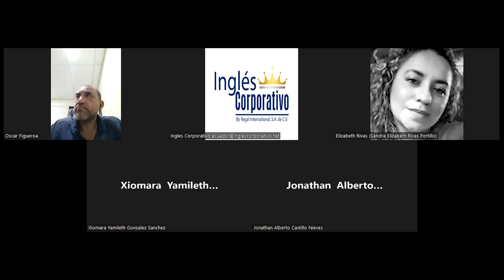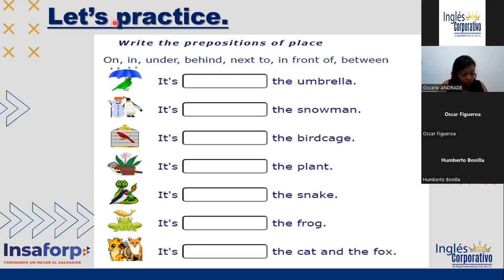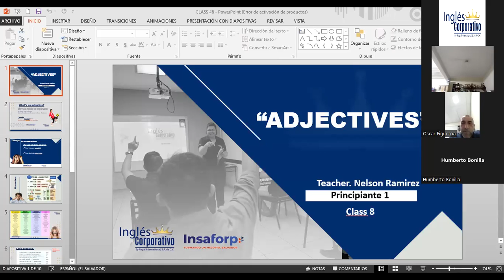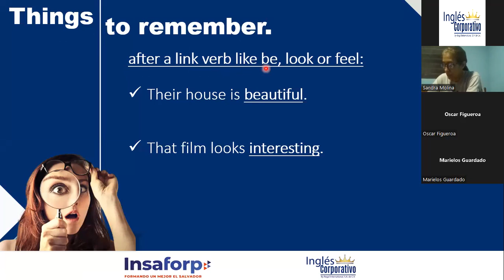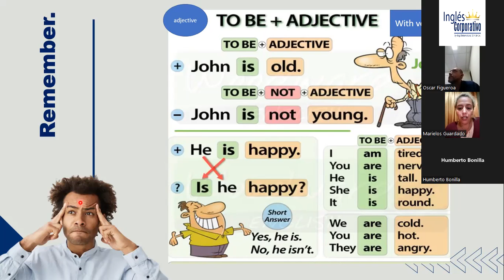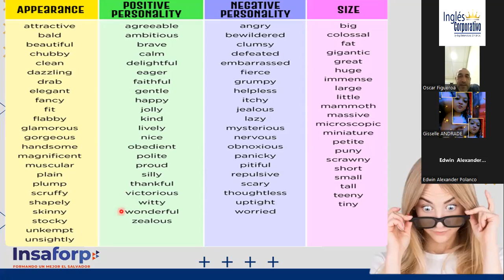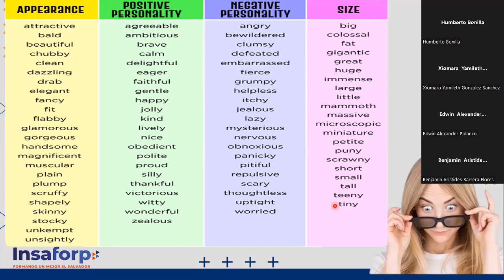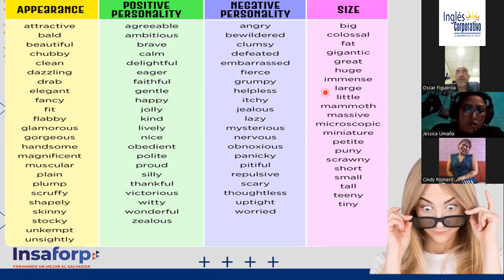Inglés Corporativo-20-10-2022- "ADJECTIVES (DIFFERENT TYPES)"